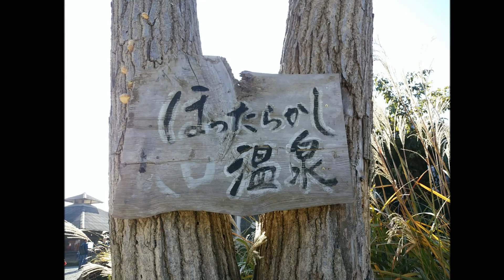【モトブログ】【ツーリング】 山梨県ほったらかし温泉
山梨県の「ほったらかし温泉」に行ってきました。
言うほどほったらかしではなかったです・・・。